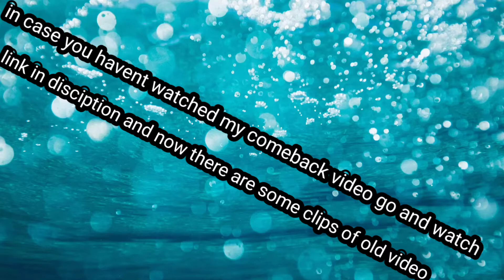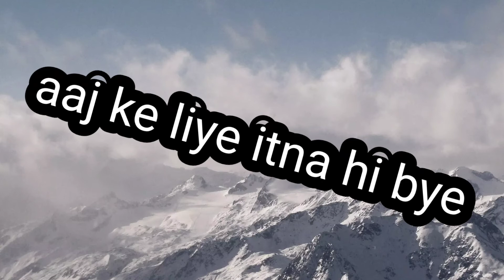Buying the battle pass worth it or not/indian codm player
Gameplay of indian codm player and the funny movments of ranked matches
Grinding for legendry
Helvenger live
Helvenger
Slash
Slash gaming
Iferg
Iferg live
Iferg shots
indian codm player
redmi note9 pro max
battle pass